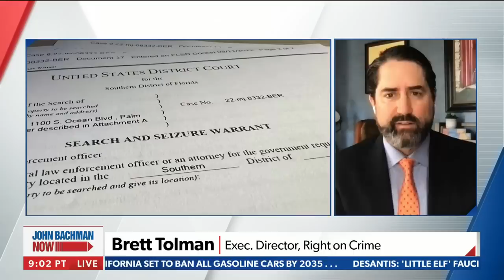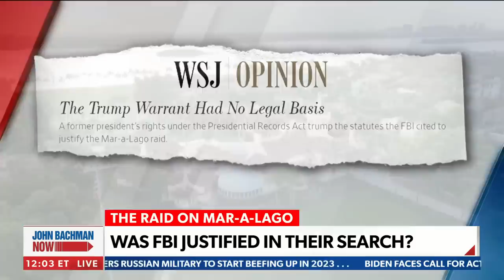BREAKING: DOJ redactions to Mar-a-Lago affidavit are now due, Judge to consider release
On Thursday's 'John Bachman Now', The Department of Justice had to submit redactions to the Mar-a-Lago raid affidavit, the judge will now consider how much if any of the document can be released. Brett Tolman reacts to the latest developments.